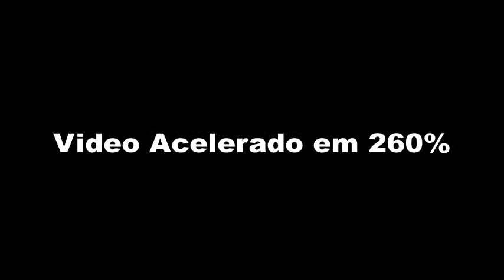Ship Tycoon Ep 35 - Frota Envelhecendo e Greves Atrapalhando o Rolê